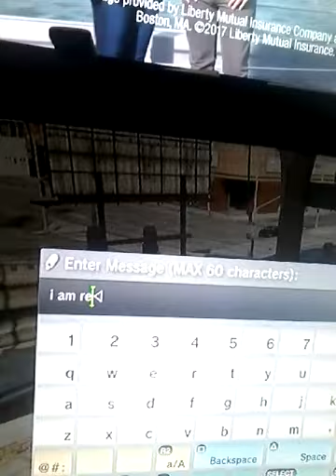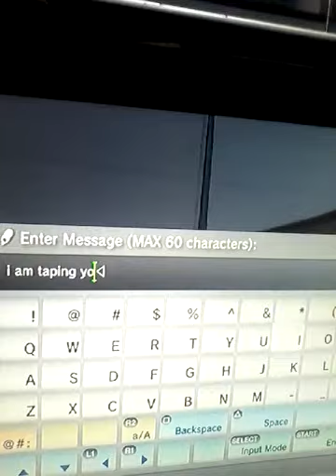I hate revenge killing people or boredom people this why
For anyone that plays fortnite and have a discord look up fortnite fans and it has chapter 3 season 1 photo